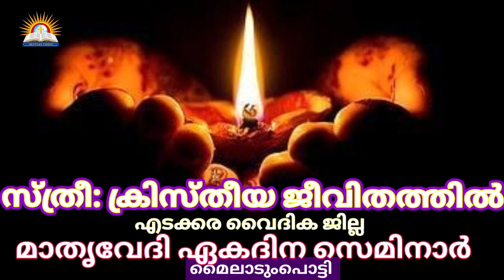'സ്ത്രീ :ക്രിസ്തീയ ജീവിതത്തിൽ', എടക്കര മേഖല മാതൃവേദി സെമിനാർ